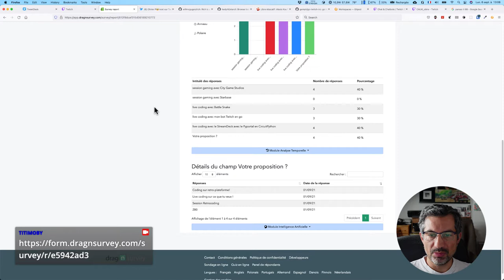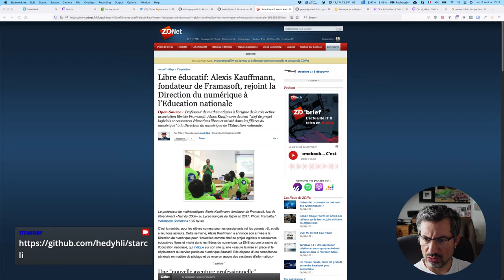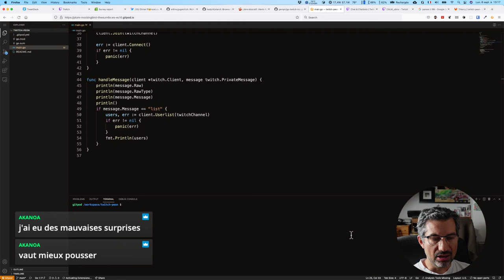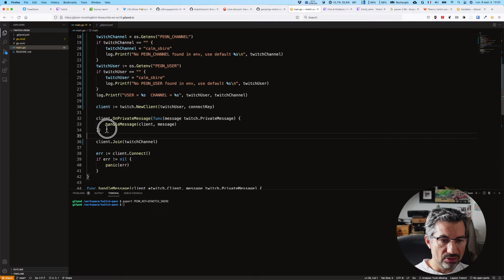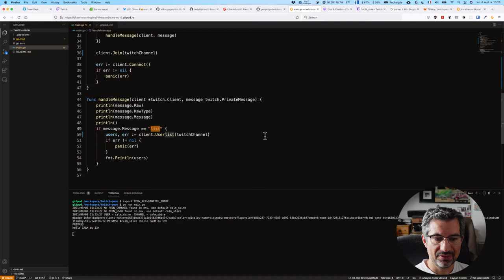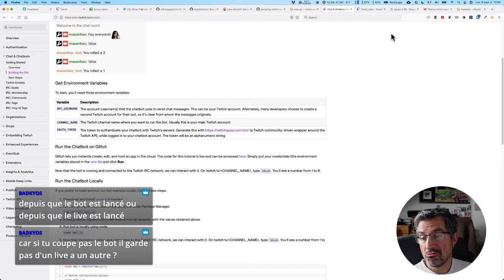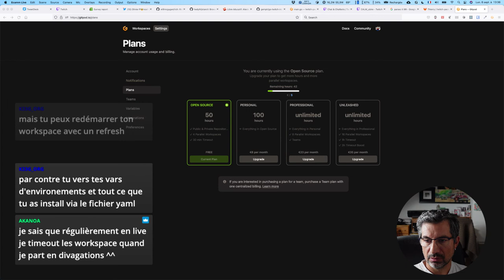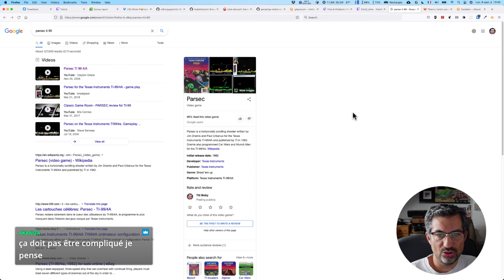CALM #56 - Gitpod : comment créer un bot Twitch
Le 55ème numéro de CALM verra défiler des news et la création d'un bot Twitch en utilisant Gitpod